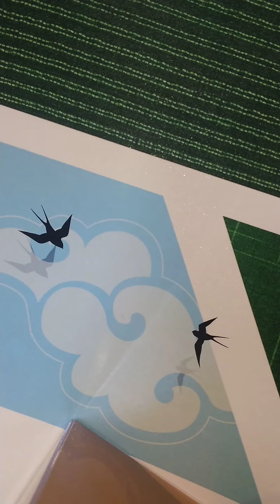山形新聞 談話室 20210501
季節変動を捉える動物の生態調査 再び